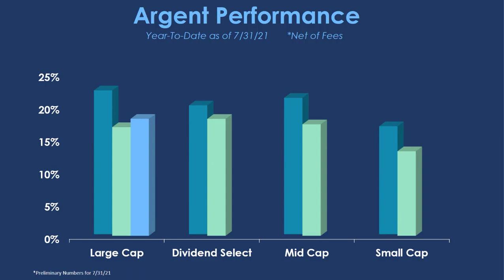Some Like It Hot!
In the latest Argent Market Insights video, Ward discusses why the stock market and economy are running hot and what could potentially cool things down. Thank you for your continued partnership with Argent and please call or write us with your questions or comments.